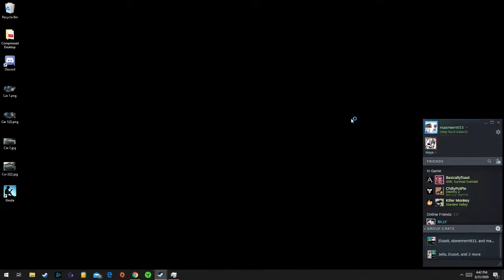Deep Rock Monday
Casual DRG stream, weekly and Deep Dives.